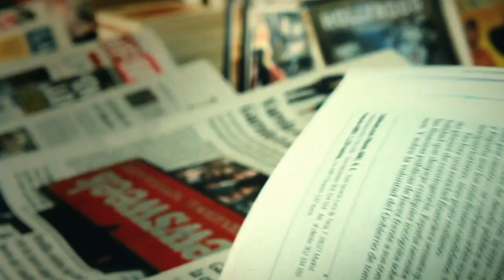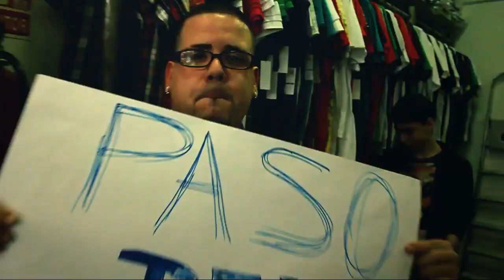Lady yaco & Dj cena - Paso del tema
Primer single del Disco "Madera" Dirigido por EBI (Dark Hood Films)

Dark Hood Films / Directed by: EBI